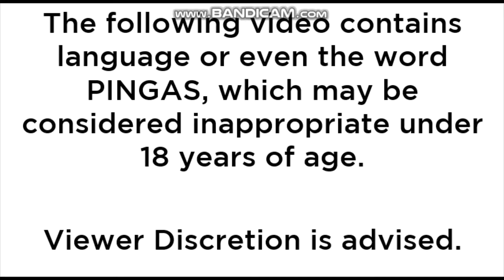My Reacts S2 E18: Taylor Louderman's Rant on Rox from Sunny Day (Read description)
This is the one that does not have the suck on girl's pingas part, because sunny and her friends got irritated by that. I just gotta thing about what I am gonna say.